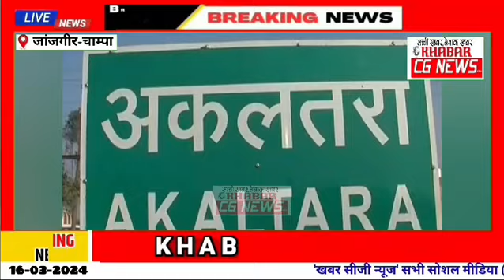JanjgirChampa Politics : कांग्रेस प्रत्याशी डॉ. शिव डहरिया का बयान, 'छ्ग की भाजपा सरकार रबर स्टाम्प'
JanjgirChampa Politics : कांग्रेस प्रत्याशी डॉ. शिव डहरिया का बयान, 'छ्ग की भाजपा सरकार रबर स्टाम्प', और क्या कुछ कहा... Video
Khabar CG News